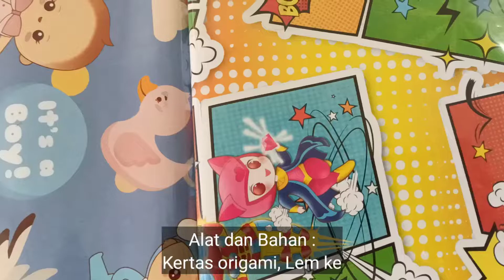MEMBUAT KOLASE DARI KERTAS ORIGAMI KELAS 4 SD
Pada pembelajaran Tematik terdapat materi cara membuat kolase sederhana dari kertas origami. Berikut adalah alat dan bahan yang digunakan :

1. Pola gambar kupu-kupu
2. Kertas Origami
3. Gunting
4. Lem Kertas